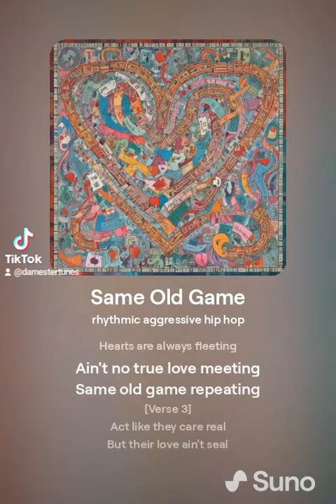same old game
All these bops are the same